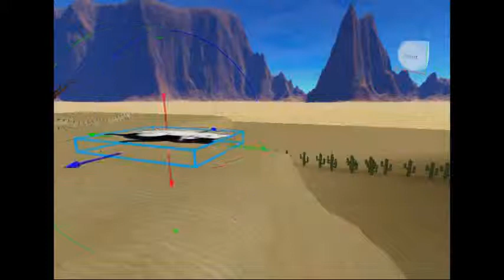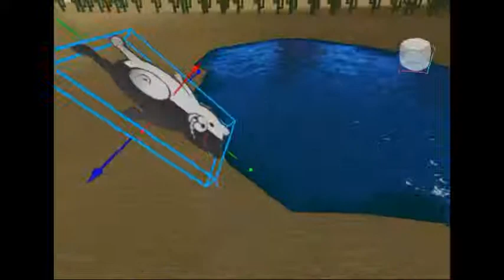Monokuma needs energy!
Monokuma was feeling tired. He wants to drink water to feel better. He was feeling better now.